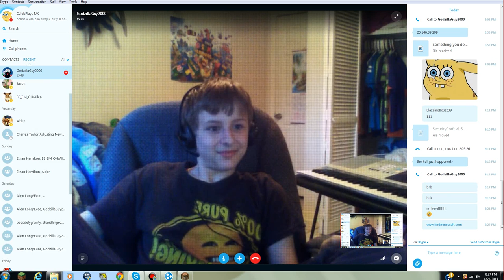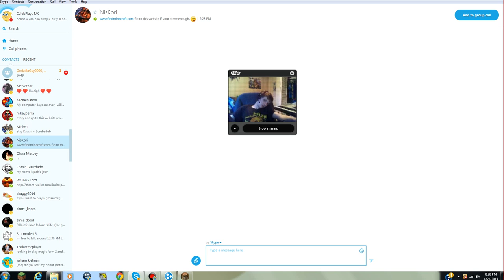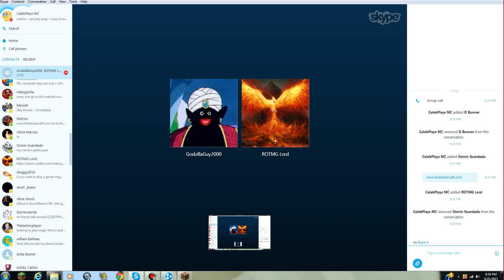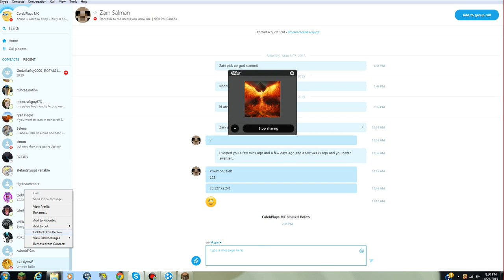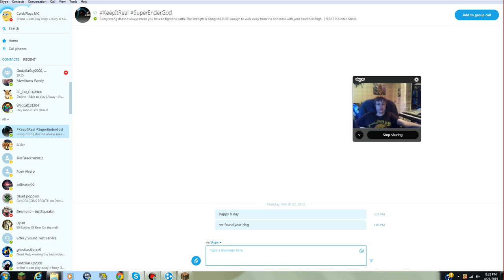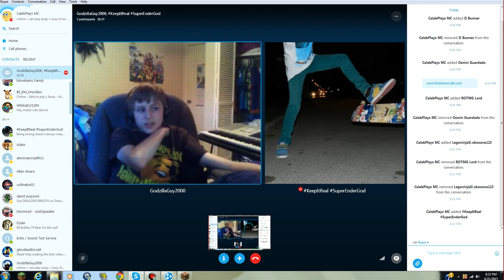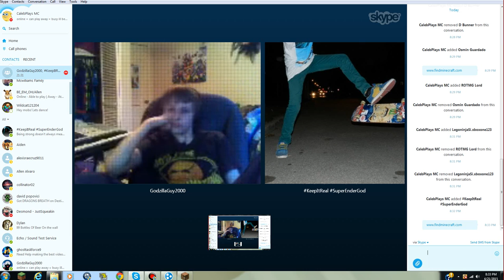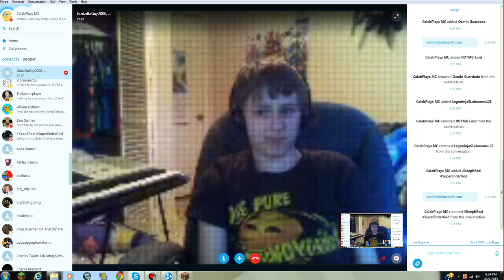CalebPlaysMC's Scare Troll!